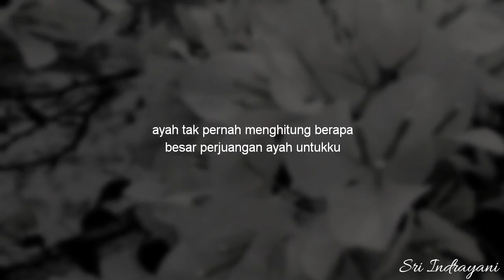Puisi : Ayah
Aktifkan juga locengnya, biar tahu kalau ada video baru dari aku.